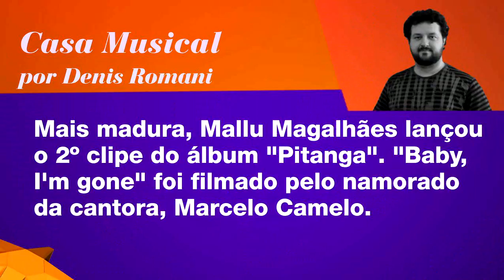Coluna de Música - 21/03/2012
Todos os dias, você confere a opinião dos colunistas sobre tecnologia, moda, esportes e tendências!

Siga no Twitter: @tvosp
Curta no Facebook: Facebook.com/tvo.sp